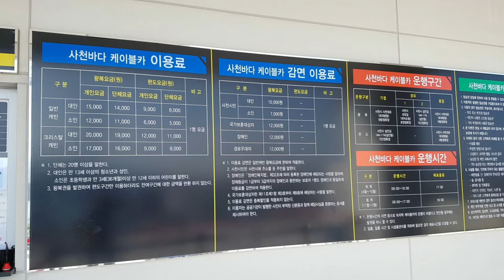환상적 바다케이블카로 재미 이상의 환희를 느끼게 하는 사천바다케이블카를 보러 왔다왔어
사천에 있는 바다케이블카의 독창성과 웅장함에 감탄이 나옴니다